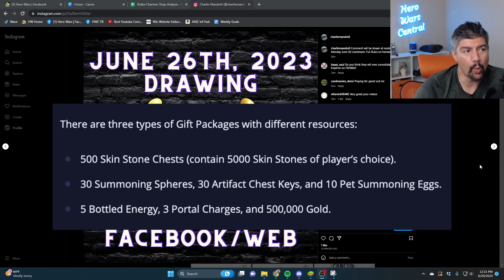Look at All This Free Stuff | Hero Wars Facebook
Instagram Contest Post:
Try Hero Wars Yourself!